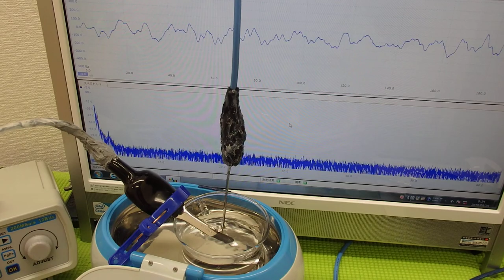メガヘルツの超音波発振制御プローブを開発